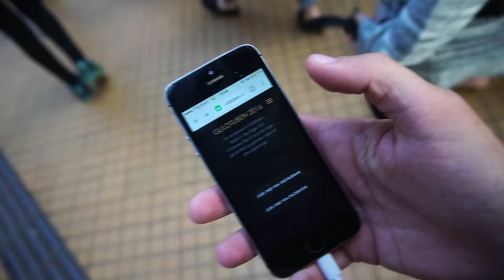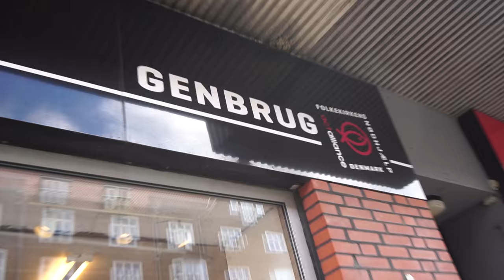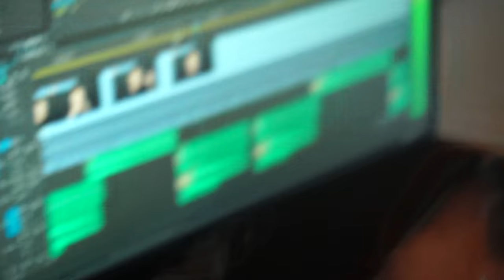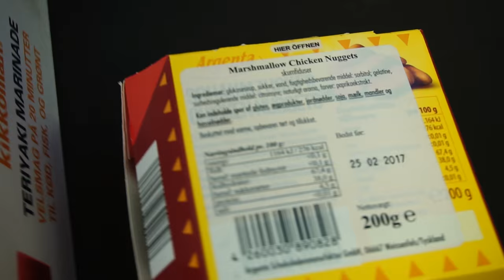FLÆKKER ÆG MED CRAINER